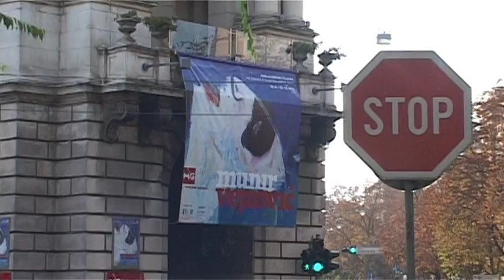MUNIR VEJZOVIĆ IZLOŽBA U MODERNOJ GALERIJI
Iz emisije Obzori na Jabuka televiziji